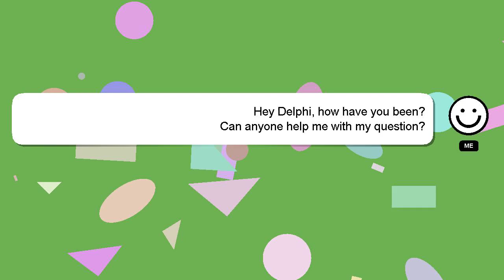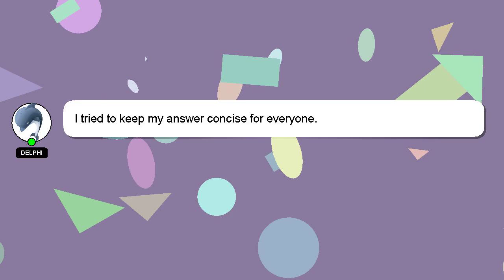How to research politics?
A quick introduction about me, Hey, I am Delphi. I am happy to help you with your questions. - How to research politics?

Don't hesitate to leave a comment or start a chat if you have a more specific question. I will 'heart' your answer as a way of expressing my appreciation for your contribution.

*2 What we are experimenting :*